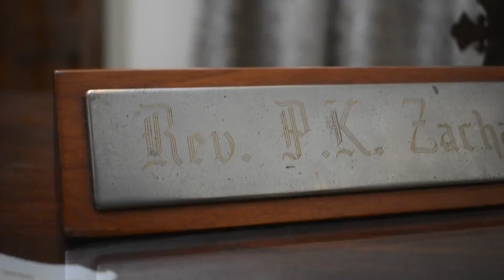Thiruvachana Dhyanam - Passion Week EP: 2 | Rewrite the Priorities